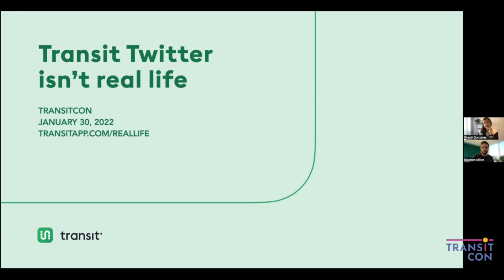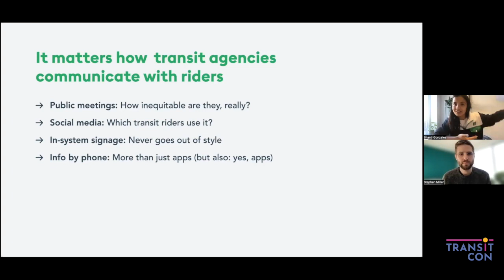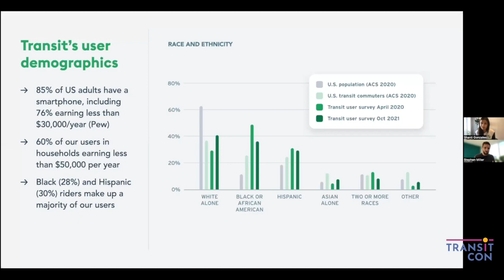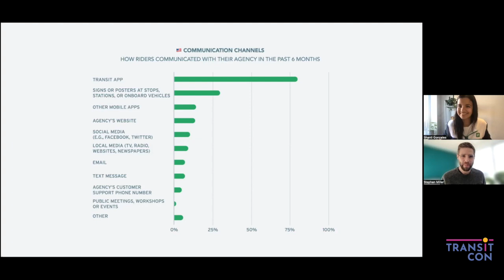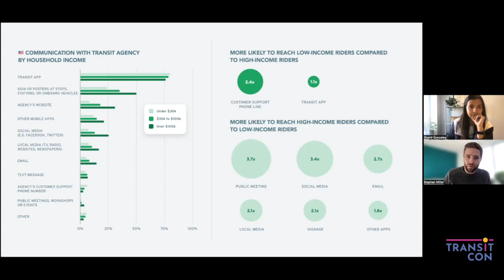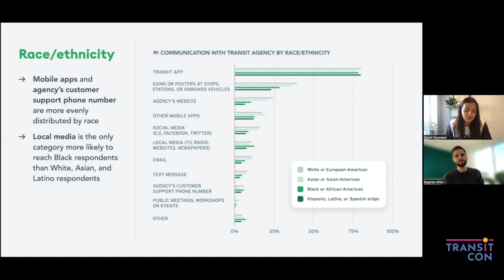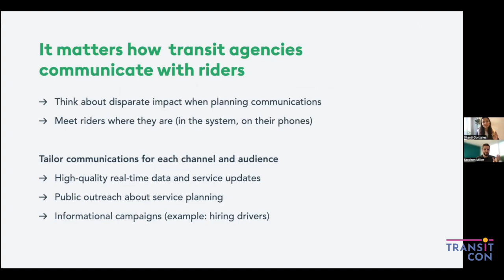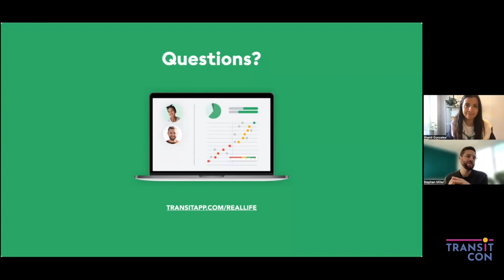Twitter is not real life: How are transit agencies communicating with riders? -Transit app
At transit agencies, “communications” often means social media for instant feedback and public meetings for outreach — but our research shows this can leave out low-income riders and riders of color. Every quarter, the Transit app surveys riders on behalf of transit agencies: among our questions, we ask riders about their demographics and how they communicate with their transit agency. Take a closer look with us at the reach of communications channels, sorted by income and race — and discuss what transit agencies are doing to make sure they reach ALL riders.